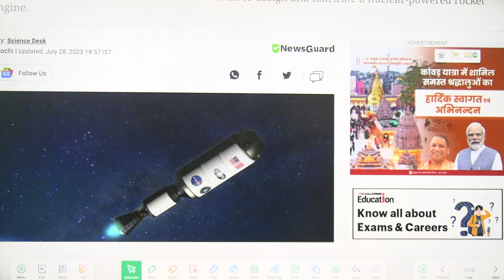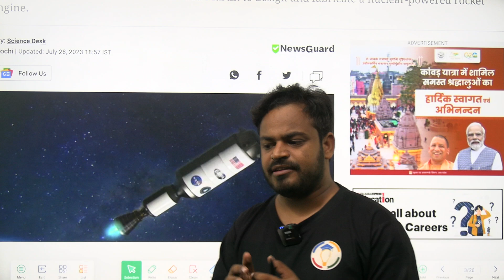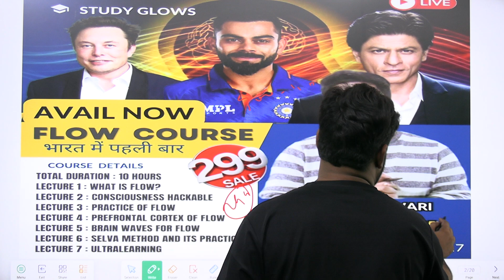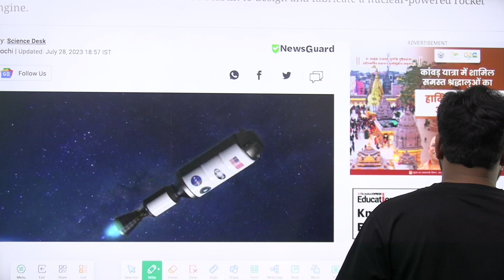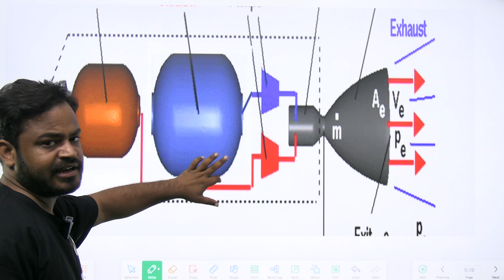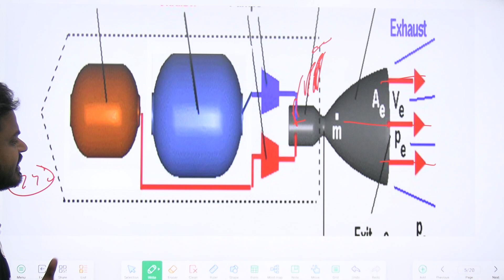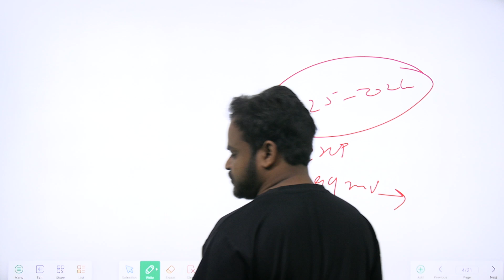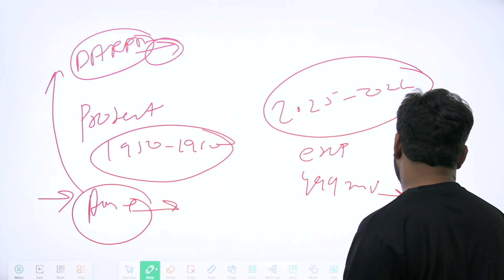Will a nuclear-powered rocket cut travel time to Mars by half?